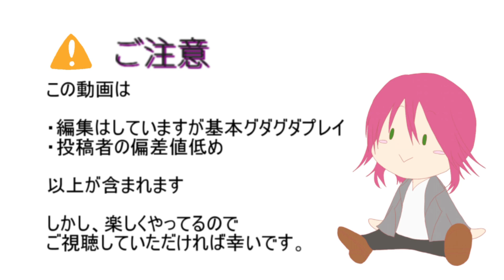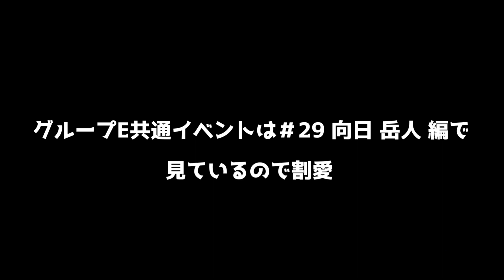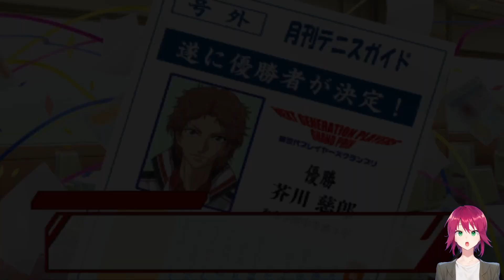【新テニスの王子様 ～Go to the Top～＃30】虹